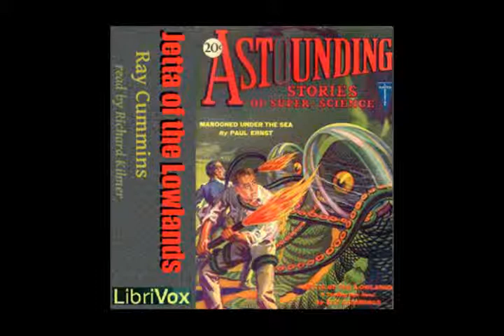Jetta of the Lowlands by Ray Cummings - 7/19. Behind the Sealed Door (read by Richard Kilmer)